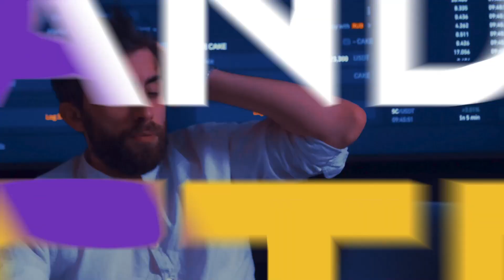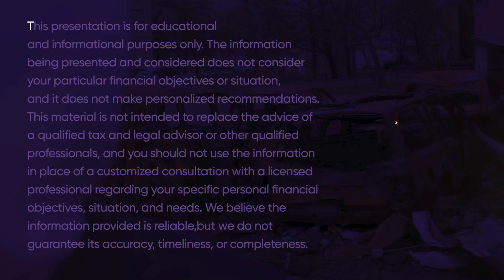Tom Wheelwright Shares The 7 Investments The Government Will Pay You To Make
My guest in this episode is Tom Wheelwright. Tom is a CPA, CEO of WealthAbility (Tempe, Arizona) and Best-Selling Author of Tax-Free Wealth. Wheelwright is a leading wealth and tax expert, global speaker, and Entrepreneur Magazine Contributor. Tom is best known for making taxes fun, easy and understandable, and specializes in helping entrepreneurs and investors build wealth through practical and strategic ways that permanently reduce taxes.

As a Rich Dad Advisor to Robert Kiyosaki (Rich Dad Poor Dad), Tom frequently speaks at conferences worldwide to entrepreneurs on these topics. His work has been featured in The Wall Street Journal, Washington Post, Forbes, Accounting Today, Investor’s Business Daily, FOX & Friends, ABC News Radio, NPR, Marketplace and many more media.

Robert Kiyosaki, bestselling author of Rich Dad Poor Dad, calls Tom “a team player that anyone who wants to be rich needs to add to his team.” In Robert Kiyosaki’s book, The Real Book of Real Estate, Tom, himself, authored Chapters 1 and 21 of this book. Tom also contributed to Robert Kiyosaki’s Rich Dad Success Stories, Who Took My Money, Unfair Advantage, Why the Rich Are Getting Richer and More Important Than Money: an Entrepreneur’s Team.

Tom has written many articles for publication in major professional journals and online resources and has spoken to thousands throughout the U.S., Canada, Europe and Australia. Tom has also used his superior relationship and team building skills to advise the Canadian market in the art of investing in the U.S., by contributing to Philip McKernan’s South of 49 and Fire Sale.

For more than 30 years, Tom has devised innovative tax, business and wealth strategies for sophisticated investors and business owners in the manufacturing, real estate and high tech fields. His passion is teaching these innovative strategies to the thousands who come to hear him speak. He has participated as a key note speaker and panelist in multiple roundtables, and led ground-breaking tax discussions challenging the status quo in terms of tax strategies.

Download all the Niches Trilogy Books:

The 21 Best Cashflow Niches

The 21 Most Unique Cashflow Niches

The 21 Best Cash Growth Niches

Listen To Cashflow Ninja Podcasts:

Cashflow Ninja

Cashflow Investing Secrets

Cashflow Ninja Banking